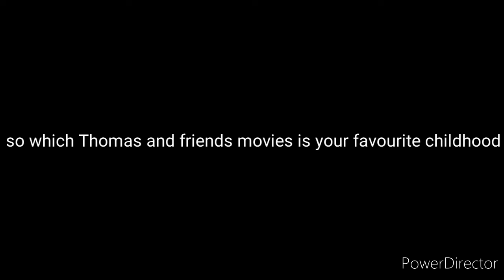What is your favourite childhood thomas and friends movies all of time